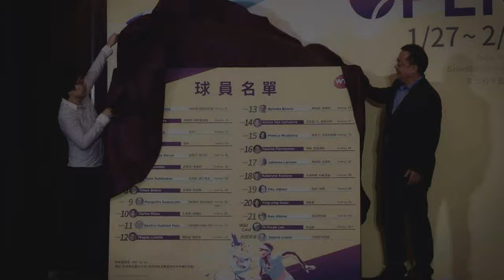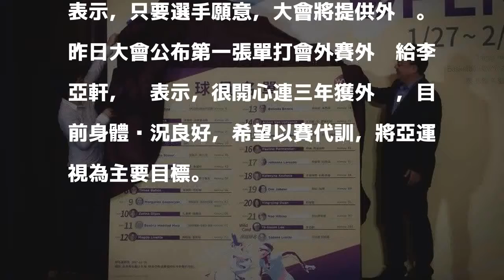網球／WTA台灣賽 首張外卡李亞軒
2018 WTA台灣公開賽賽會執行長楊蕙如（左）和賽會主席余政憲，共同揭開球員名單。圖／WTA台灣公開賽提供 分享